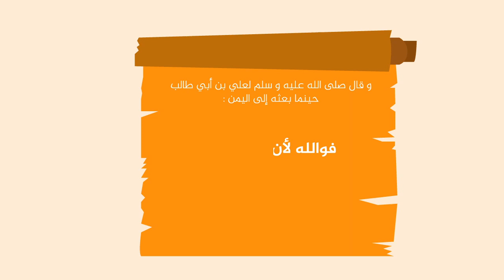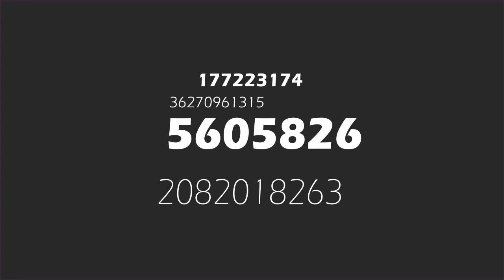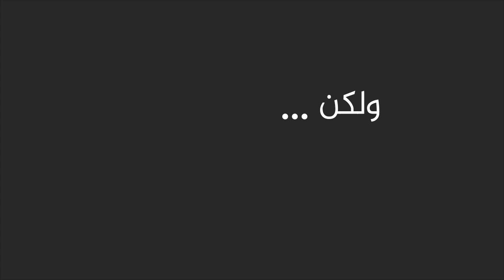انفوجراف وقف بلغ الاسلام لأوروبا وأمريكا